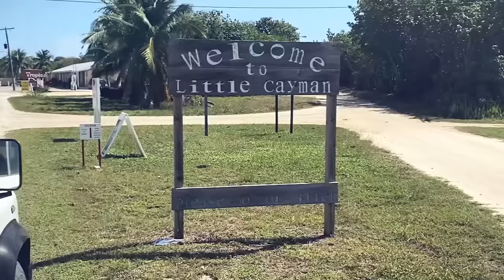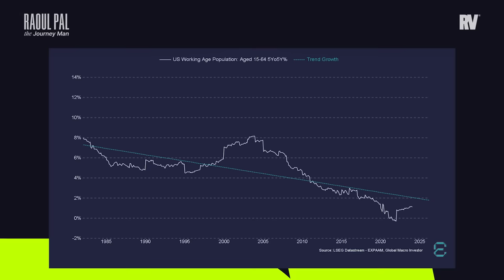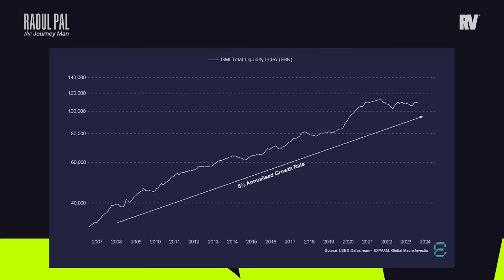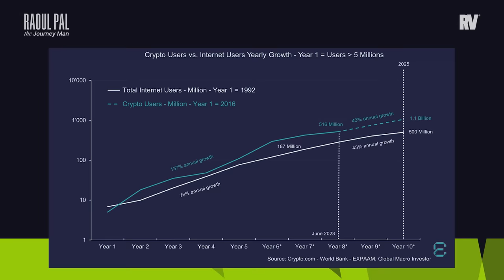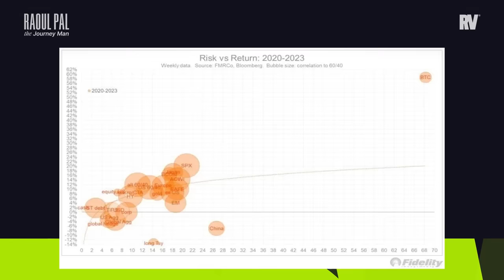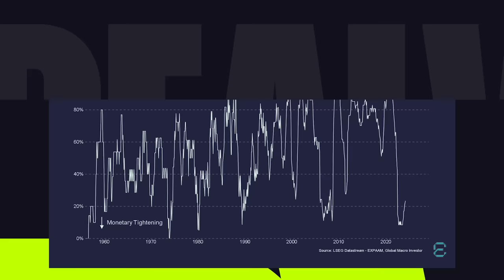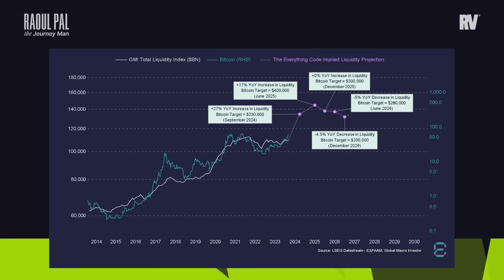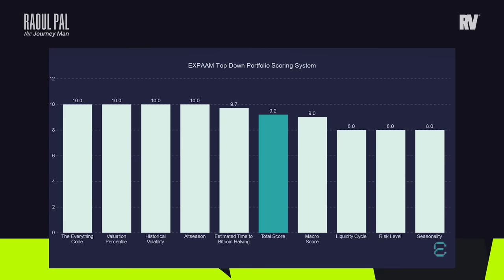Urgent Update: How to Invest in the Upcoming Massive Crypto Bull Market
A mindblowing investment masterclass on how Raoul Pal invests and makes money in crypto, the biggest macro opportunity of all time, and how you too can follow the same investment and trading strategy in the crypto bull market and altcoin season. Raoul suggests that the big leg of the crypto bull market lies ahead and now is the time to get your portfolio prepared for when things get crazy in The Banana Zone!

He covers Bitcoin, Solana, ETH, altcoins, meme coins, global liquidity, the Fed and The Everything Code